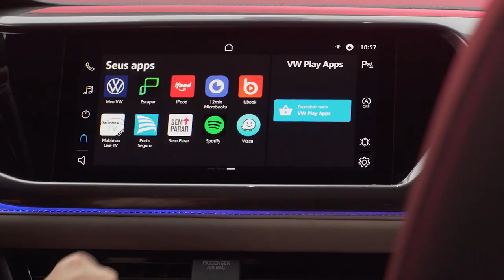Acessórios Taos - Tecnologia na estrada